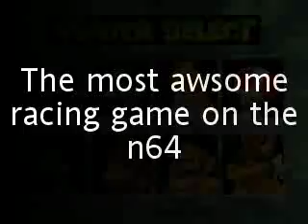Mario kart vs race. Part 1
Blitz,PHEONIX VS BONKERS VS CYBERNATOR MARIO ON RAINBOW ROAD